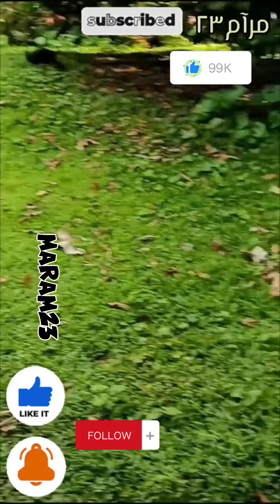Khzamy23|Maram•23|مرآم•٢٣|خزآمي|Maram POV Day In My Life23|مقتطفات من يومي ٢٣|Excerpts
مقتطفات من يومي مرآم ٢٣
خزآمي ٢٣
مرآم ٢٣ Day In My Life 23 🇲🇾🪽
حديقة الطيور بماليزيا

TAMANBURUNG KUALA LUMPUR BIRD PARK KL
KL BIRD PARK 🏞️
DAY IN MY LIFE POV IN MALAYSIA BIRDS PARK 🕊️🪽🐦🐦‍⬛🦚
حديقة الطيور بماليزيآ كوالآ لمبور
Khzamy23• Maram°23  مرآم °٢٣